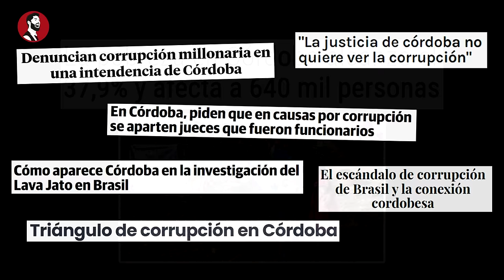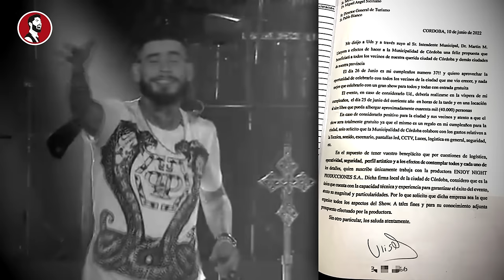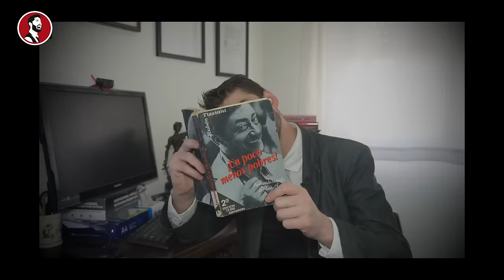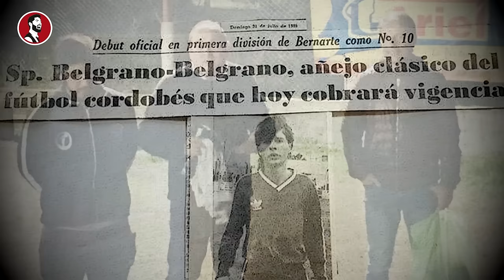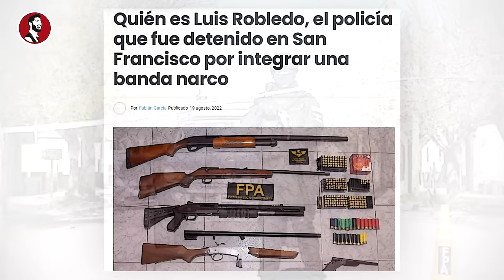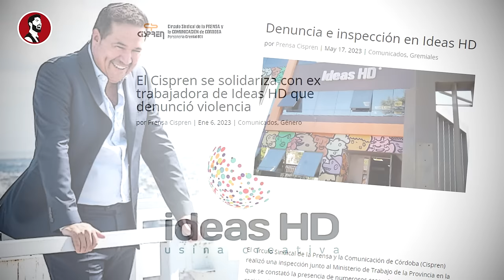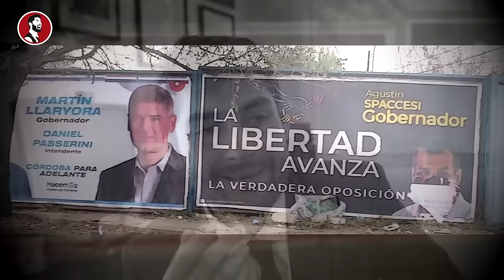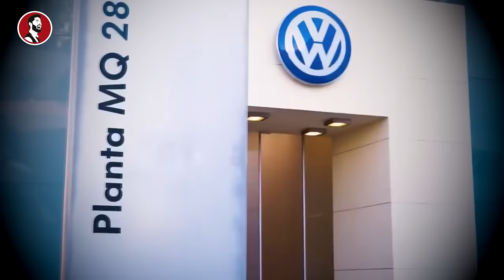Investigación | Martín Llaryora: Entre el NARCOTRÁFICO y la CORRUPCIÓN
¡No podrás creer lo que descubrimos!
En este explosivo informe periodístico, el canal El Presto revela los oscuros secretos detrás del candidato a Gobernador de la Provincia de Córdoba, Martín Llaryora.
Desenmascaramos el nepotismo, la corrupción y los vínculos con el narcotráfico que han estado afectando a la región.

Además, te contamos todos los detalles sobre la productora IDEAS HD, abierta por Llaryora y su testaferro, que se encarga de promocionarlo en toda la provincia.

Descubre los millones de pesos que el candidato gasta en pauta oficial y mucho más. ¡Prepárate para un video que hará historia y que no podrás dejar de compartir!